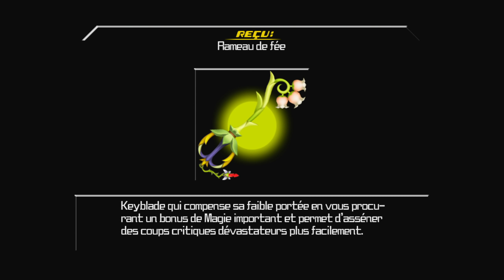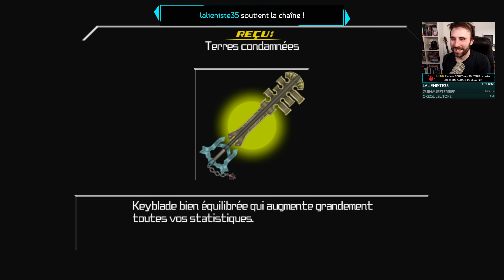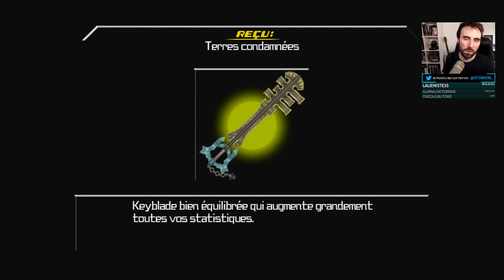LA PROMESSE | Kingdom Hearts Birth by Sleep - LET'S PLAY FR #7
Kingdom Hearts est une saga infini, qu'on aime et qu'on déteste, parfois pour les mêmes raisons, mais elle m'a malgré tout marqué et je voulais ENFIN faire Birth By Sleep avant de me relancer dans le 3 pour connaître la conclusion de l'épopée Sora.

► Avant de suivre ce Let's Play, je vous conseille de vous remettre les jeux précédents en tête. Pour ce faire, foncez voir ces vidéos de la chaine KHInfinity, c'est super bien fait et ça vaut le détour :

À voir dans cet ordre, ça vous prendra moins de 2 heures et vous allez avoir tout ce qu'il faut d'info si vous voulez tout saisir. Après, ça reste le premier jeu dans la chronologie (hors jeu mobile) donc vous ne serez pas perdus quoiqu'il arrive !